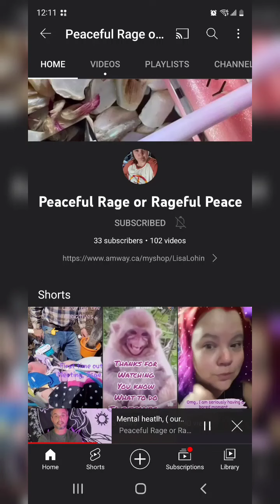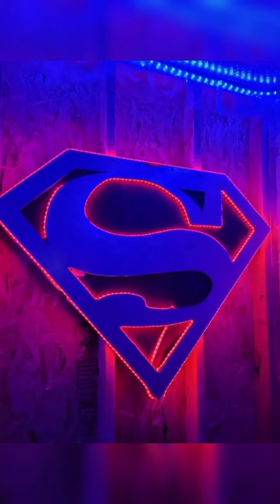Hugo trooper views .......